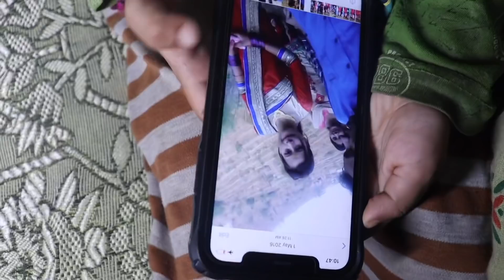Meri Mummy Papa Ki Sagaai 😍 Negi & Family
Hey friends, Hope you enjoying our family vlogs...Thank you and lots of love to all of you ❤️